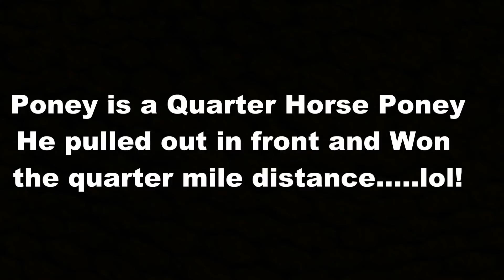Tonka & Monroe VS Capone & Woo | Bikejoring Race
It is Important to keep in mind that Capone is a PONY. lol This was our 1st time with all of us biking together ❤️😊👍!
If you would like to help us with our Snow Road Trip you can send a gift to